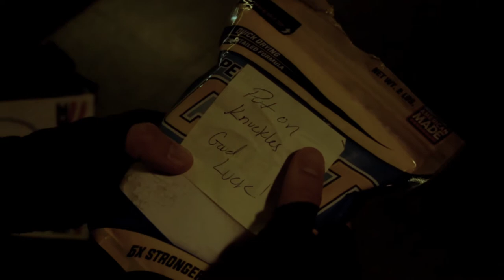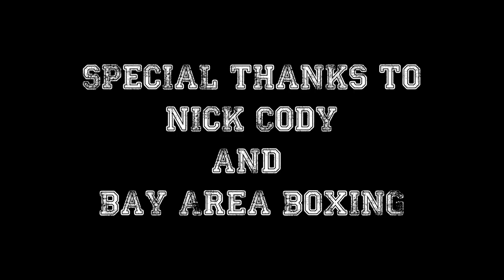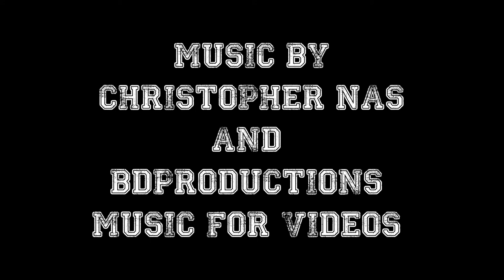On the Ropes (2017)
A boxer struggling to keep afloat contemplates cheating to pay for his mother's medication.